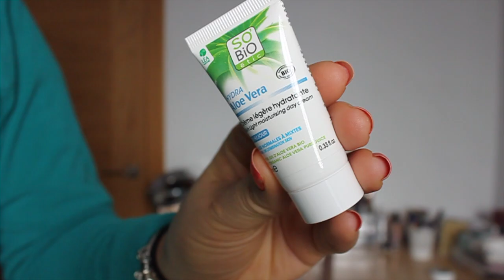BIRCHBOX ABRIL 2017 | NkaBeauty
Hoy les cuento lo que nos trajo la Birchbox de Abril, vamos a ver que nos trae.

Primer: HangoveR de Too Faced
Polvos: Mac Studio Fix NC25
Cejas: Nada
Pestañas: Better Than Sex Too Faced
Sombras: Nada
Iluminador: Colourpop Butterfly Beach

Hoy vamos aprender sobre: nkabeauty, nka, beauty, abril, birchbox april, birchbox de abril, birchbox 2017, contour, highlight, liner, eyeliner, eye liner, primer, powder, brush, brushes, makeup brush, makeup brushes, beauty, look, simple makeup, natural makeup, easy makeup, day to day makeup, tips, hacks, life hacks, makeup tips, makeup hacks, makeup life hacks, make up, make up hacks, full face, full face using only, review, test, tested, reviewed, tutorial, makeup tutorial, challenge, makeup challenge, powder,

Grabo:
Camara Canon 500D
Edito: